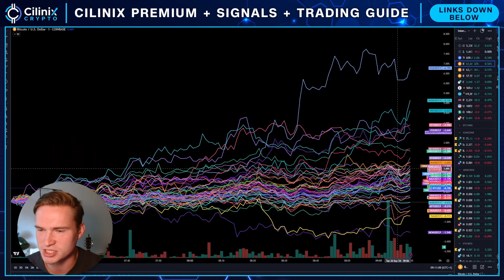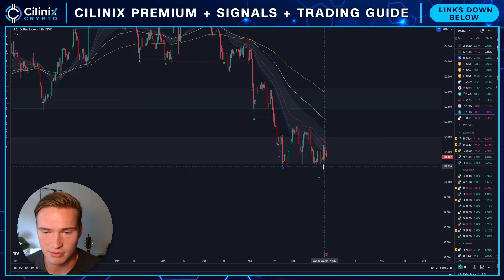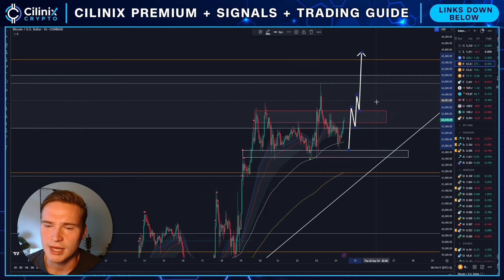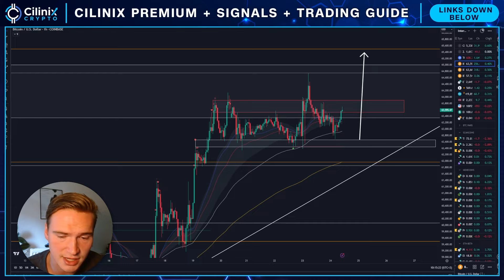BITCOIN BREAKING OUT SOON?🚨 | BITCOIN PRICE PREDICTION & NEWS 2024!